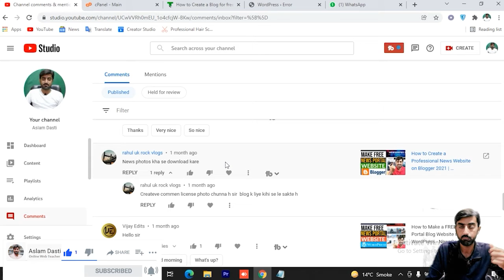Where to Get Free Photos for News Website? Question & Answer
Asslam o Alaikum Friends today in my video I will tell you Where to Get Free Photos for News Website? Question & Answer.

          1 Website Design &  Development
          2. VPS Configuration
          3.  Website Migration
          4. Shopify
          5. I will fix wordpress issue and bugs
          6. Install SSL Certificate
          7. Technical Support
          8. Google Adsense

Created By:
Aslam Dasti: